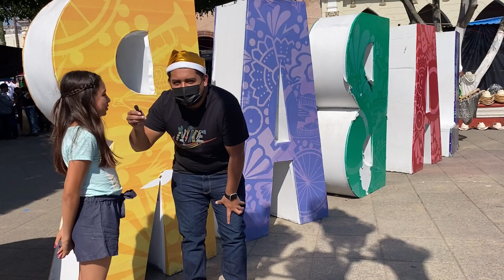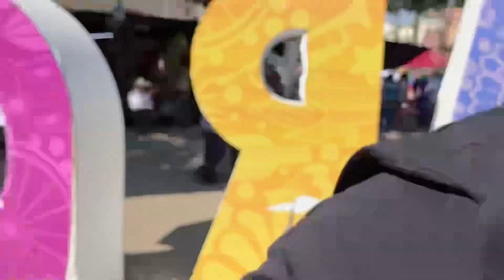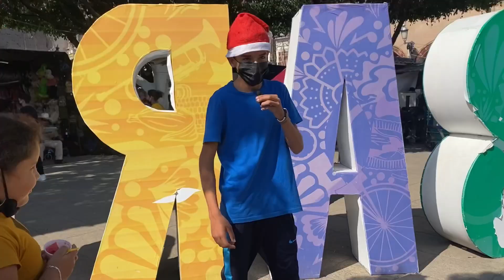Así Regalamos los Juguetes en La Barca🧸🪀⚽️ /Niños Cantando 🎤👦🏻🧒🏼